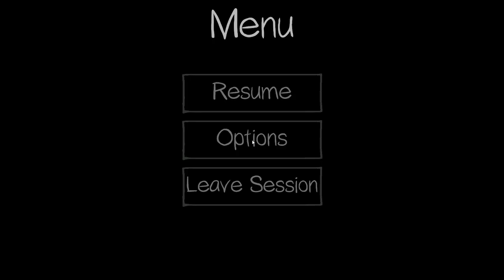Phasmophobia - Loki go help the girl